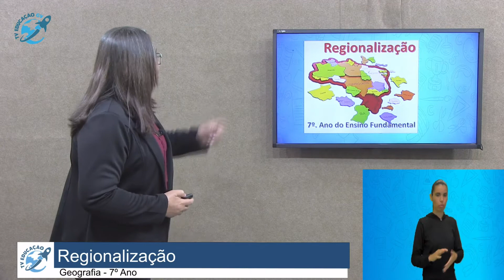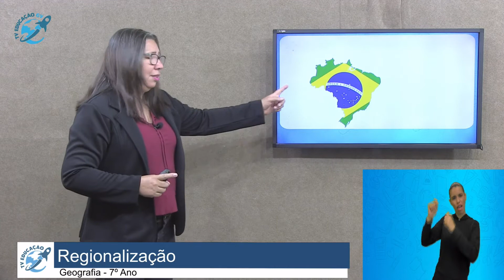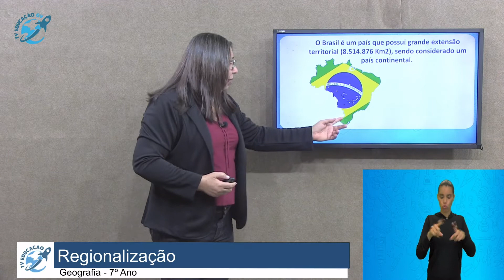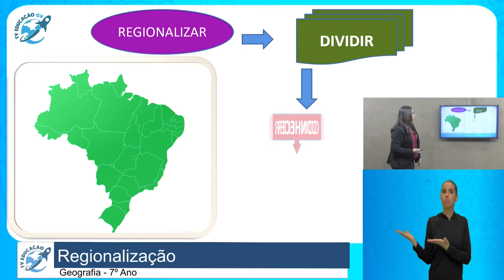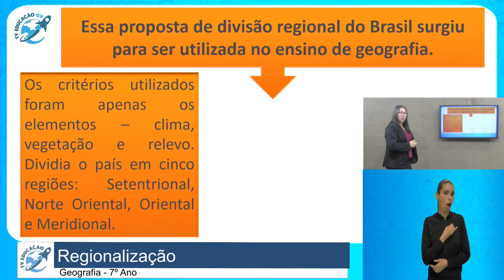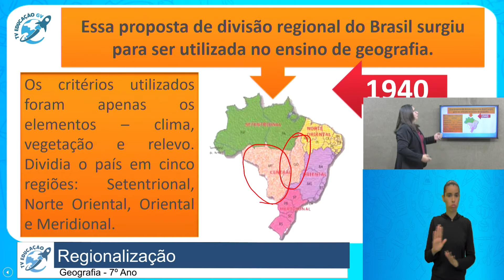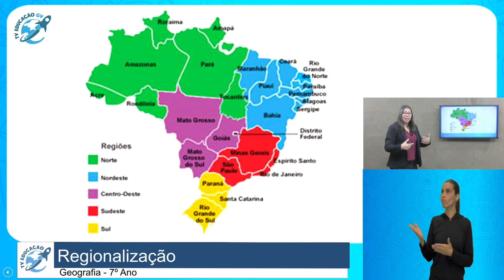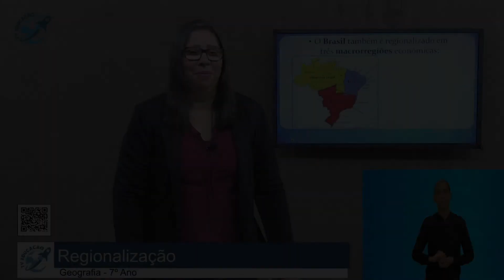Regionalização - 7º Ano - 02/10/2020